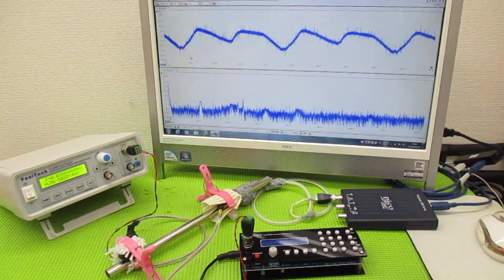超音波制御技術 ultrasonic-labo